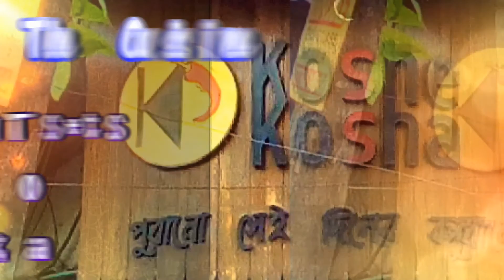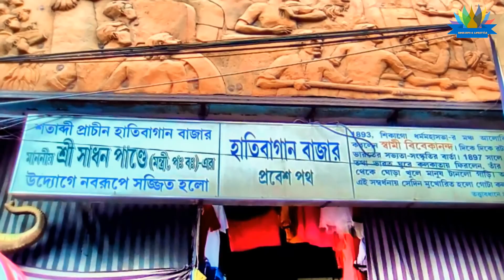Places To Explore In Kolkata || চেনা কলকাতার পথ নতুন করে দেখা || On the way to know Kolkata.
This is   channel  " SBGS info & Lifestyle "
This video is about Kolkata, our favorite city. Every day we walk on the highway of our favorite city, Kolkata. That way, we don't even see a lot of things properly. Lack of time in modern society is a major reason for this. We have brought that invisibility to you in a new way through your mind as well as your eyes.
 In this video, we have shown that there is a lot to see while walking through the streets of Kolkata. As seen in the Kolkata Brlgachia region, something to watch while moving through the "Bidhan Saroni" Region.